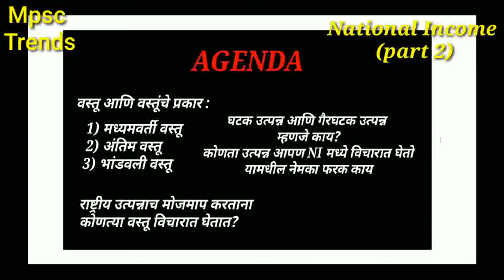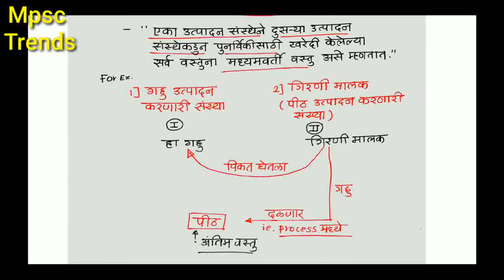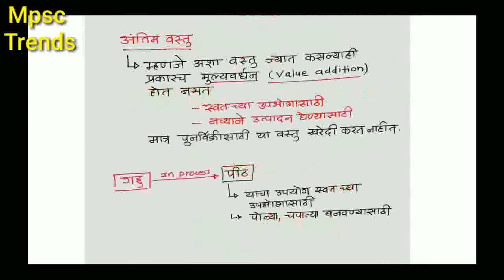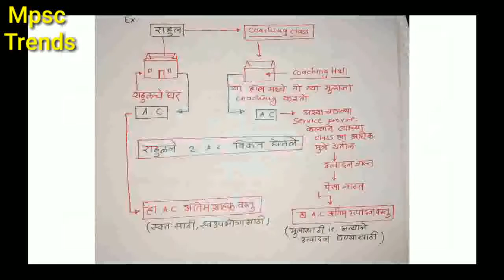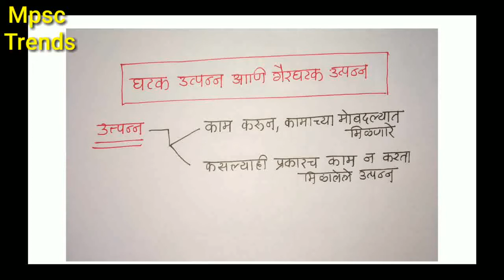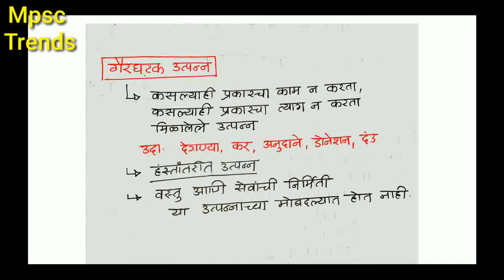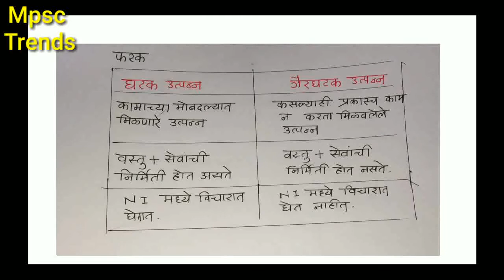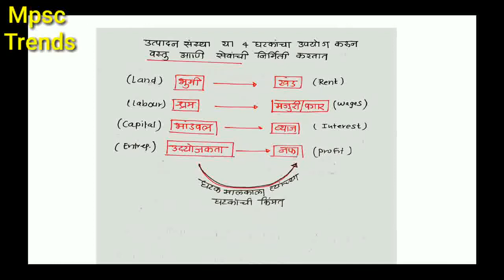"राष्ट्रीय उत्पन्न-भाग 2"संपूर्ण माहिती राज्यसेवा/psi/sti/aso/मेगाभरती/नगरपरिषद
भारतीय अर्थव्यवस्था (राज्यसेवा/psi/sti/aso/नगरपरिषद/मेगाभरती)
               "राष्ट्रीय उत्पन्न -भाग 2" संपूर्ण माहिती
     "वस्तू आणि वस्तूंचे प्रकार"
     "घटक उत्पन्न आणि गैरघटक उत्पन्न"
     "राष्ट्रीय उत्पन्नाचा मोजमाप करताना कोणत्या गोष्टी विचारात घ्याव्या"
ह्या सगळया concept with example cover केलेल्या आहेत 100 per concept clear होतील
state service
indian economy
National income